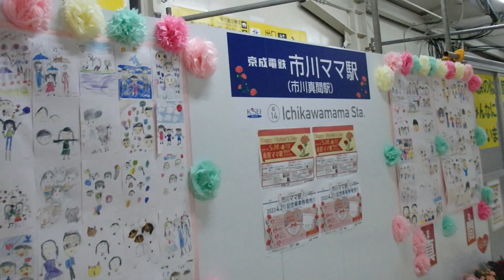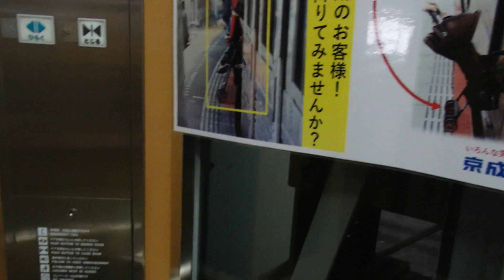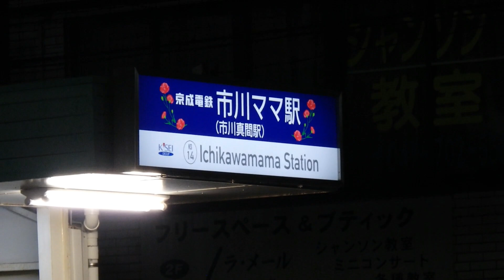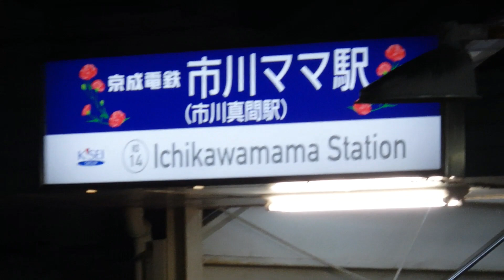【母の日仕様】「深夜の市川真間(市川ママ)駅」【お散歩＆鉄道】#416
終電の時間が迫っていたので駆け足で撮りました。
「養老渓谷おさんぽ旅」編の続きは予定通り明日配信致します。

■関連動画
「京成線 "市川ママ" 駅」～母の日仕様の市川真間駅🌹～【お散歩・鉄道】(※2022年5月撮影)